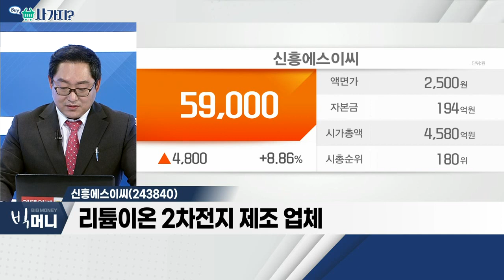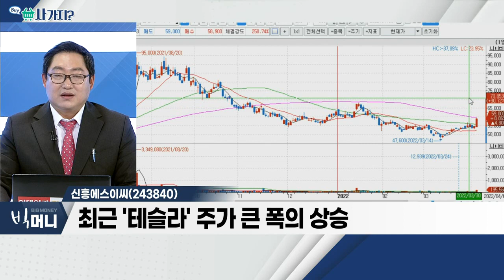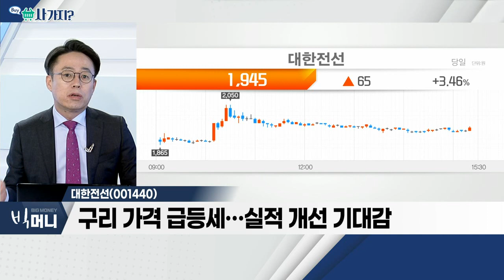신흥에스이씨(243840), 대한전선(001440)_사가지 (20220405)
- 리튬이온 2차전지 제조 업체
- 주요 경쟁사, 상신이디피ㆍ하나나노텍 등
- 최근 '테슬라' 주가 큰 폭의 상승

- 전선ㆍ전기공사 등 사업 영위
- 지난해 ESG 평가에서 통합 ‘A’ 우수등급 획득
- 구리 가격 급등세…실적 개선 기대감